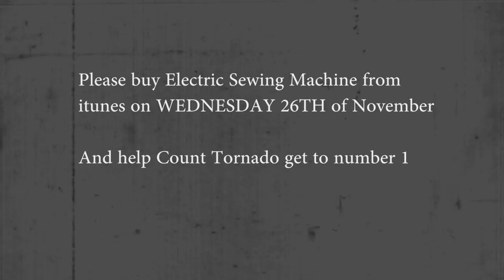Electric Sewing Machine in Stephen's Green (Official Video)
The long-awaited debut of Count Tornado's cult hit Electric Sewing Machine in Stephen's Green